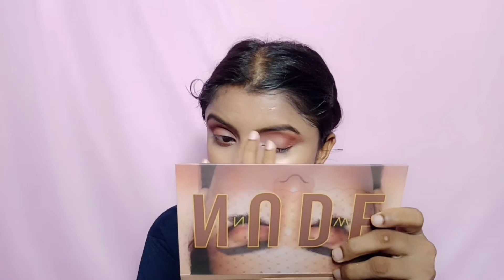makeup transportation 😍 Nikkie Tutorial inspired makeup look / vidyotama makeover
makeup transportation 😍 Nikkie Tutorial inspired makeup look
How to do flawless makeup look
glamorous makeup look